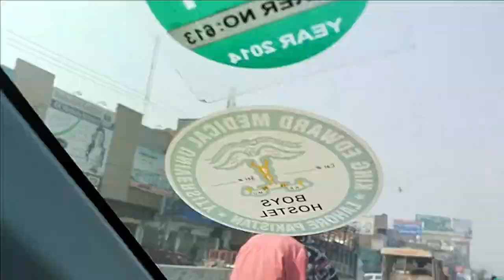Lahore Ravi Bridge || Saggian Road || Nain sukh chowk Project Complete